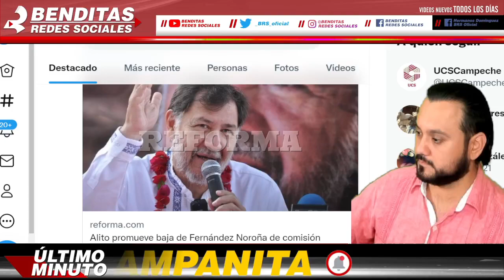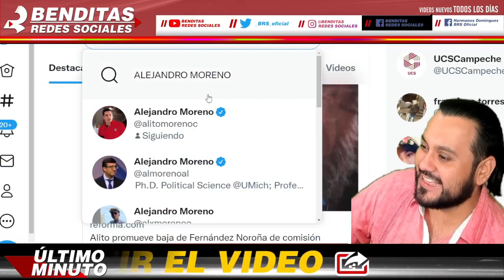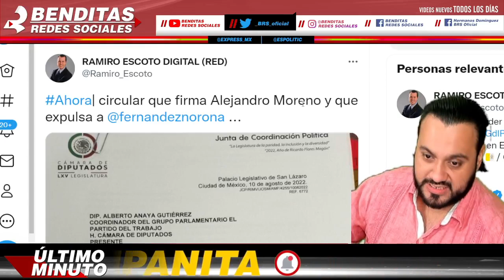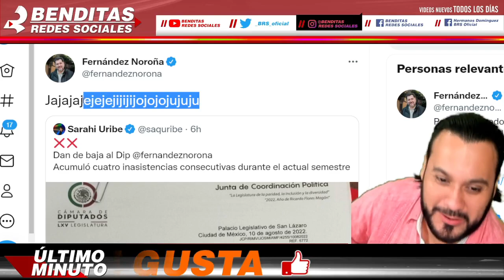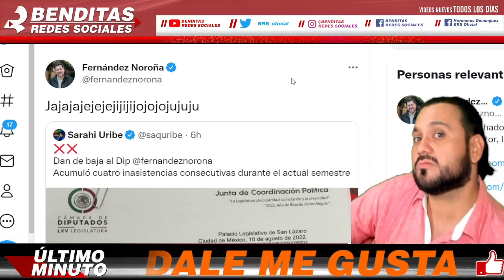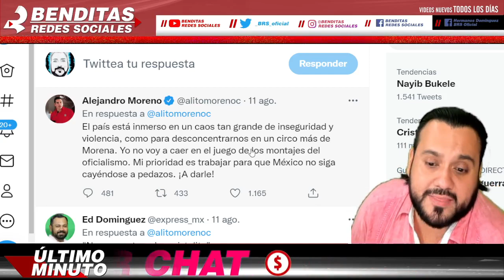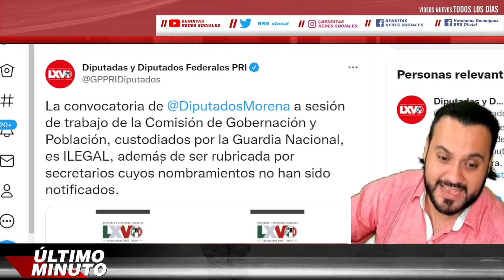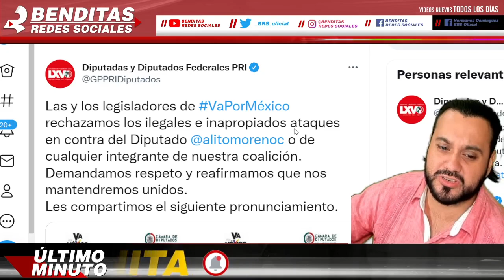NOROÑA EL PRIMERO EN CAER ¡ALITO TOMA VENGANZA CONTRA DIPUTADOS QUE LO DESTITUYERON ACABA DE PASAR!